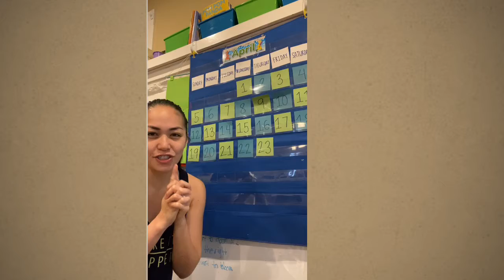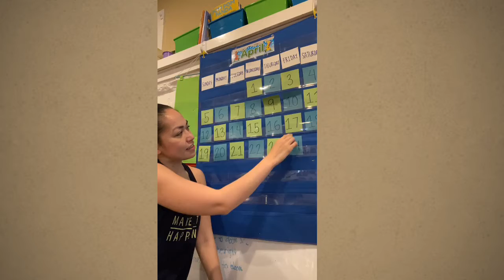Circle Time_April 24 with Ms. Marclen:)